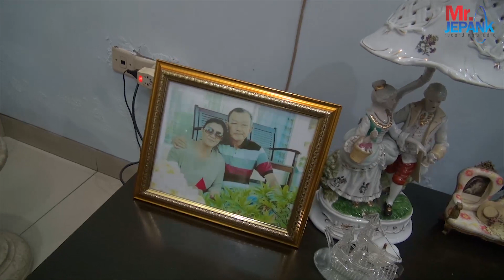TERUNGKAP !!!!! INI ALASAN AGUS SETIADI TAK MAU JADI GITARIS..DAN PILIH JADI PENDETA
Mr Jepank Kulanuwun Di Rumah Para Senior Musik

Barangkali ini Buah Dari Sikap andhap asor dan kejawaan yg saya lakukan selama ini. Serta konsistensi di jagad musik yg saya semaikan sedari bocah.

Betapa tidak, saya begitu gampang dibukakan pintu oleh para senior dan orang-orang mumpuni di bidang musik di tlatah Kota Bengawan.

Mereka menyediakan waktu, energi, serta kudapan tatkala saya ngangsu kawruh di ndalemnya. Niatan hati memang ingin mendokumentasi para jago seni itu, mumpung ijik sugeng. Di samping saya punya pemahaman bahwa belajar kepada senior adalah sesuatu yang berharga.

Saya kira inilah potret nguwongke uwong, juga ngrangkul sedulur sinarawedi yang berjuang menggairahkan dunia permusikan Solo untuk bangsa.

Kanca-kanca, monggo katuran menikmati suguhan sederhana dari saya. Semoga menghibur pikiran dan hati di musim pandemi.

Salam Bagas Waras lan rahayu, luur ...

Agus Setiadi .. Gitaris Senior Kota SOLO Anak Dari Pak Iwan Setiawan (Gitaris Favorite Group) ini Meninggalkan Profesi Sebagai Gitaris Dan Mantab Memutuskan Diri Untuk Menjadi Seorang Pendeta..
Beliau Yang Mengisi Lagu STASIUN BALAPAN Didi Kempot Versi Original Pertama Yang Di Rekam Di Studio Lokananta Solo..Sebelum Versi Versi Musik Yang Lain Yang Saya isi..
Obrolan ini Sangat Menarik Sekali..Karena Kami Tidak Bertemu Sudah Hampir 15 Tahun.
Semoga Konten ini Bisa Bermanfaat..Menghibur Dan Menambah Wawasan.

Mr.Jepank
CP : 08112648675